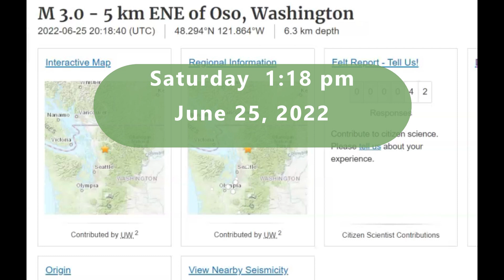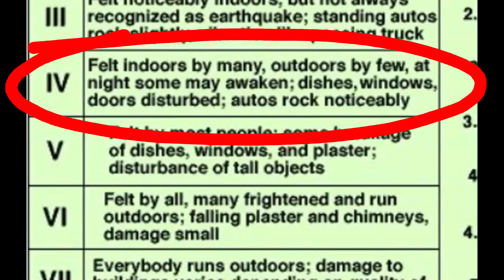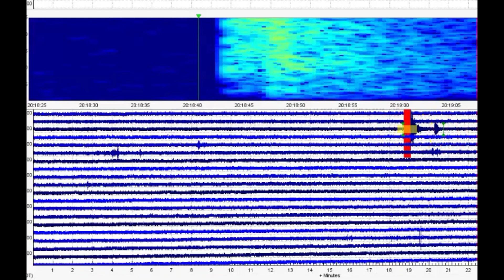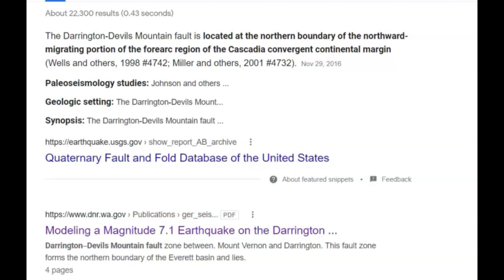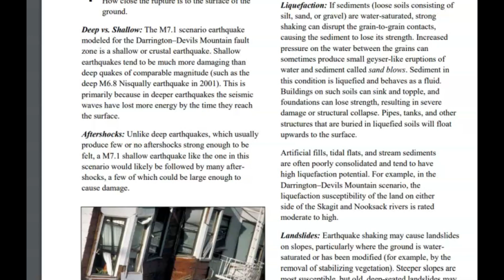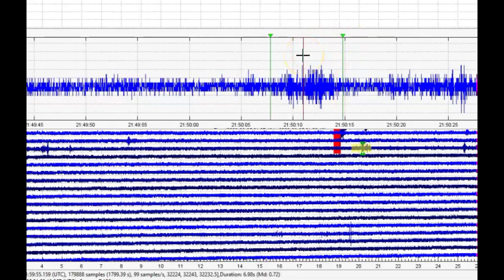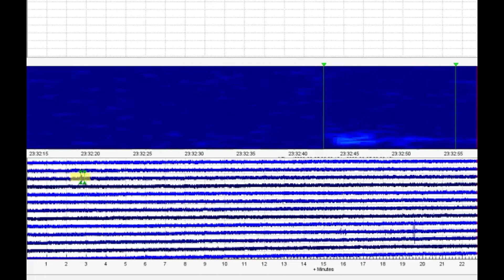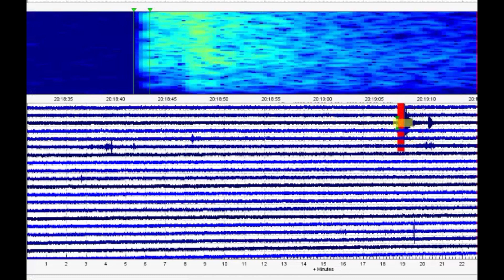Moderate/Small Earthquake Shakes Washington State M 3.0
A small earthquake rattles Norther Washington State along the Darrington-Devils Mountain fault. This area is capable of having a M7.1+ Earthquake.

Credit